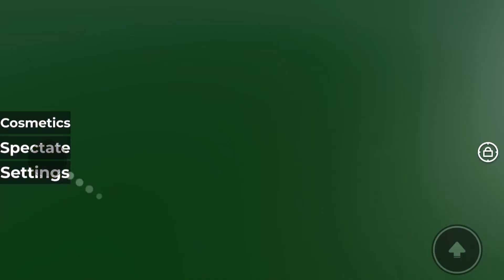Tower of hell easy gameplay! | Roblox